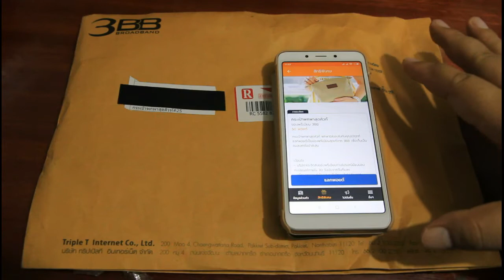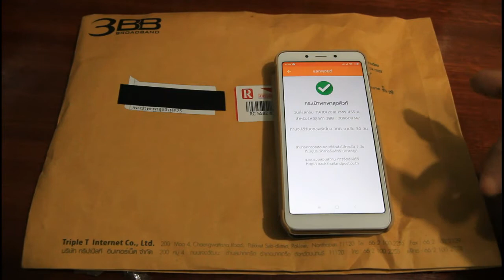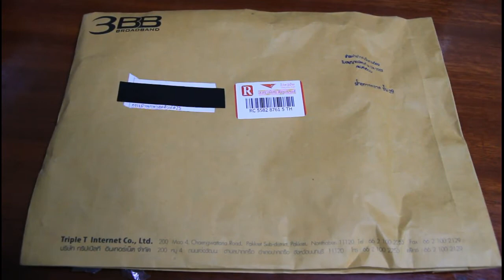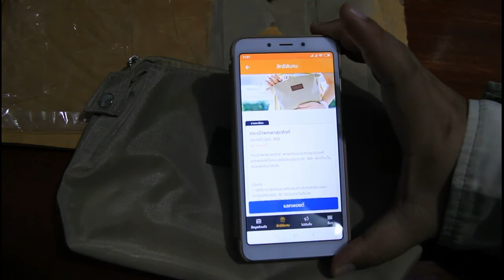รีวิวแลกกระเป๋าพกพาสุดคิวท์ ของพรีเมี่ยม 3BB ใช้ 50 พอยต์ (Point) 3BB แลก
รีวิวแลกกระเป๋าพกพาสุดคิวท์ ของพรีเมี่ยม 3BB ใช้ 50 พอยต์ (Point) 3BB แลก กระเป๋าพกพาสุดคิวท์ 3bb 3bbpoint ..ช่องสัพเพเหระ ขอบคุณที่ติดตามรับชมครับ